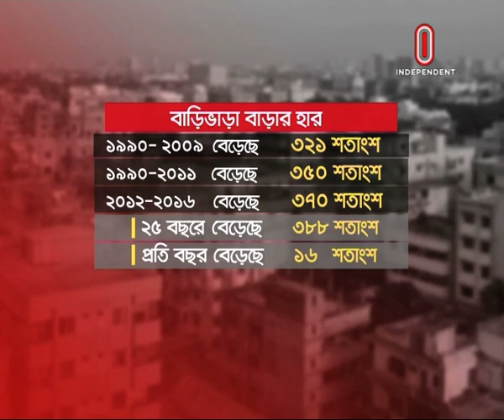HouseRent180117Parvin PKG t